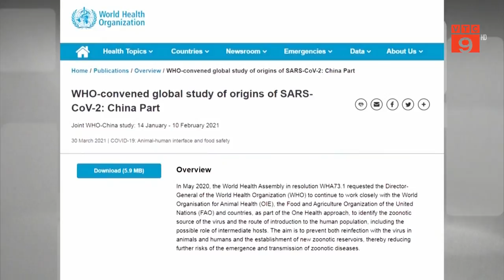TRUNG QUỐC BÁC BỎ ĐỀ NGHỊ NỐI LẠI ĐIỀU TRA COVID-19 CỦA WHO | VTC9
VTC9 | TRUNG QUỐC BÁC BỎ ĐỀ NGHỊ NỐI LẠI ĐIỀU TRA COVID-19 CỦA WHO